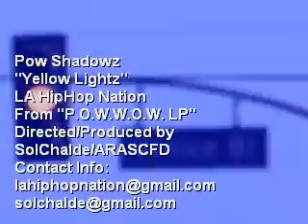Pow Shadowz Yellow Lightz (b/w War...On Drugz)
This is "Yellow Lightz" blended with "War...On Drugz" as the intro.